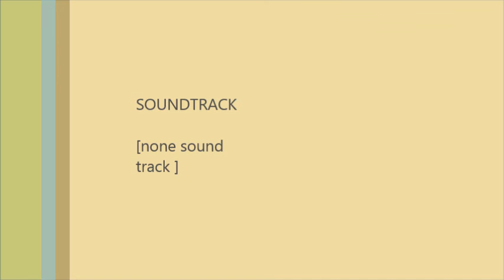Brazilian squad builder